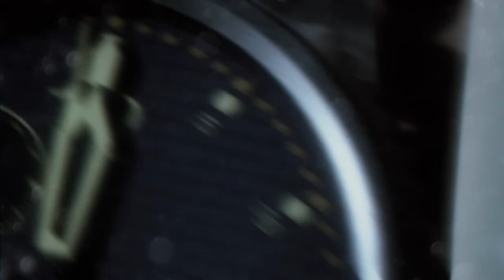Wolfenstein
Wolfenstein (2009)